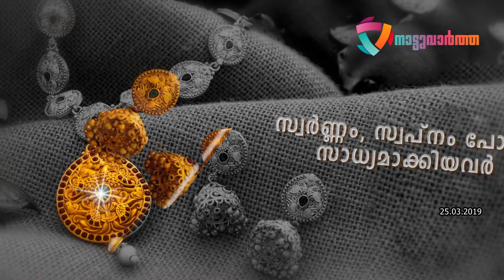പ്ലസ് വണ്‍ വിദ്യാര്‍ഥിനിയെ പീഡിപ്പിച്ച യുവാവ് പിടിയില്‍